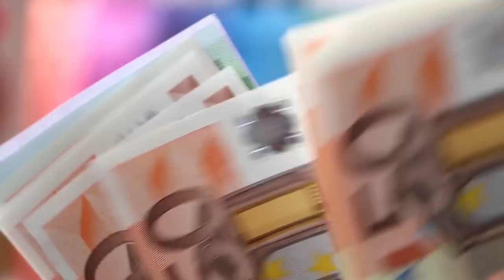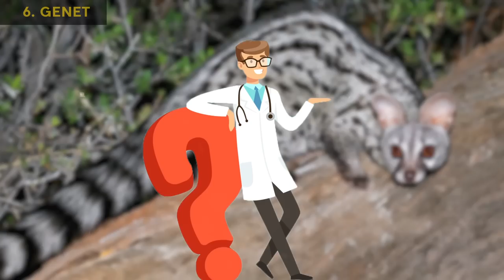10 Exotic Animals You Can Keep as Pets at Home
How to keep an exotic pet. It can be a skunk, a fennec, or even a capybara. Above all, it’ll cost you quite a lot of money and effort to take care of one of those creatures. But if you’re ready to accept the challenges and responsibilities, pay attention to these important tips any exotic pet owner must follow.

TIMESTAMPS:
Capybara 1:08
Fennec 2:23
Axolotl 3:28
Sugar Glider 4:49
Genet 5:56
Hedgehog 6:56
Electric Blue Crayfish 7:43
Kinkajou 8:36
Fox 9:40
Skunk 11:14

SUMMARY:
- The capybara is a huge but very friendly rodent that can weigh up to 140 lb. This intelligent animal can make friends with anyone and gets along well with cats, dogs, and birds. You can easily train your capybara, and it won’t show any resistance or aggression.
- The fennec is the size of a chihuahua, weighs no more than 3 lb, and is getting more and more popular as a pet. It is an extremely friendly creature that’s full of energy.
- Despite being a popular domestic pet, the axolotl is on the verge of total extinction. Catching this amphibian in natural waters is prohibited, but it’s OK to breed it at home.
- Sugar gliders are incredibly affectionate and strongly attached to their owners and the animals they live with. Flying squirrels are nonaggressive, and they respond well to voice intonation and can be trained in simple commands.
- Genets get really attached to their homes. Despite its exotic looks, the genet is unpretentious. Its main needs are regular feedings and a clean tray.
- Hedgehogs are good-natured and have an amazing ability to get used to home conditions quickly. Remember that hedgehogs are predators, and raw meat should be the core of their diet.
- The electric blue crayfish need clean water, a large aquarium, and a place to hide in there.
- The kinkajou is curious and loves following its owner wherever they go, hanging off their shoulders and sitting on their lap. They don’t really make any trouble and easily adapt to a new home.
- Foxes have quite a specific character: they are devoted but independent and very curious, trustful, and playful. Finding a common language with this pet will take a long time, so you have to be patient.
- Skunks are affectionate and very loyal, much like dogs. A tame skunk doesn’t use its fetid weapons at home. The main thing is to regularly comb out the animal and trim its claws.